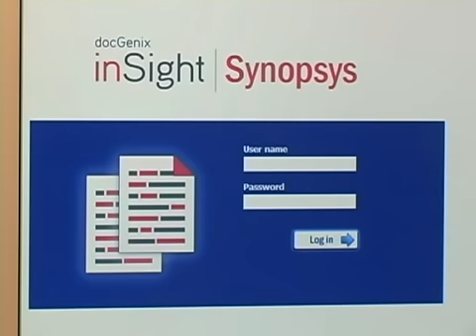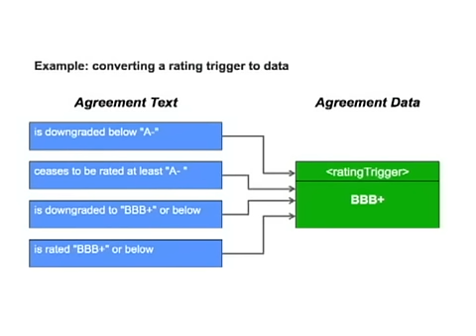Legal Rebel Michael Will